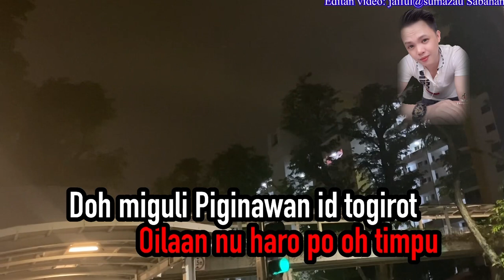Poingukab poti Ginawoku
Jangan lupa saudara ku,
Komen
TERIMA KASIH